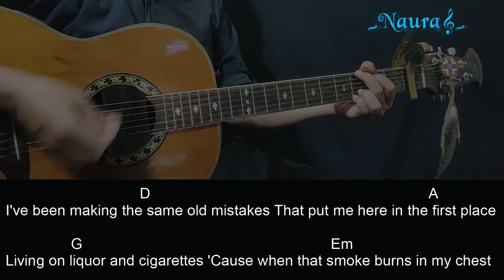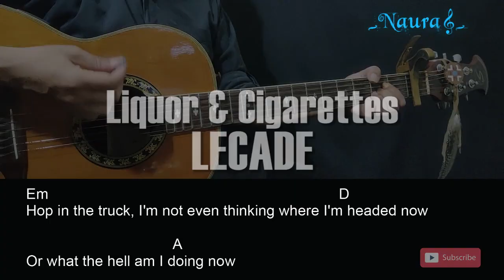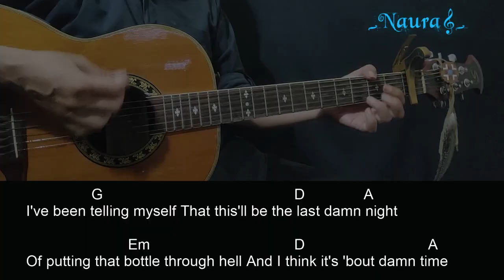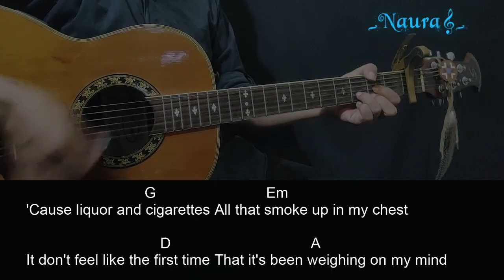LECADE - Liquor & Cigarettes Guitar Chords Lyrics